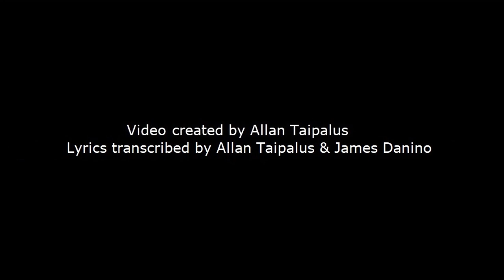Hugh Mundell - Why Do Black Men Fuss And Fight [1978] (With Lyrics)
Hugh Christopher Mundell, A teenage prodigy who made one of the great Roots records "Africa Must Be Free By 1983" at the age of 16. Although produced by Augustus Pablo Mundell wrote all the tunes, thereby earning himself the nickname of "The Blessed Youth"

Special thanks to James "Sir James" Danino for assisting with transcribing these lyrics.

Note: All the videos posted on my channel are demonetized, I do not make any money off them.